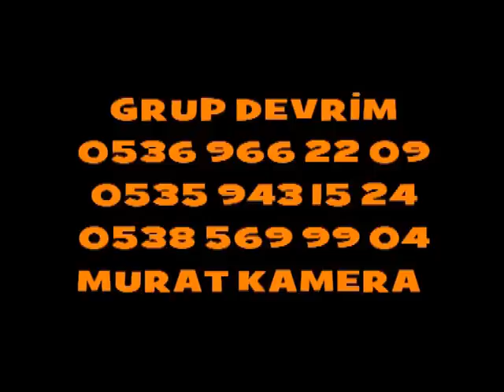MURAT İLETİŞİM & GRUP DEVRİM ŞİRİNE 2015